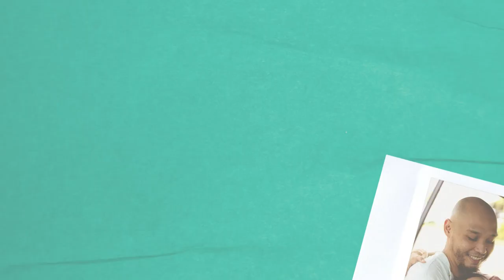UFM Father's Day Special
We’ve got something special for our fathers and our spiritual father, Ptr Ron Bayron. A blessed Father’s Day! ♥️